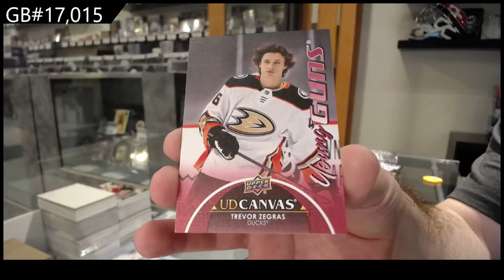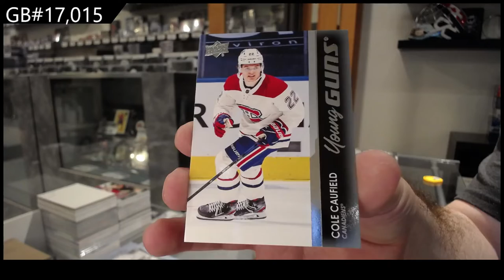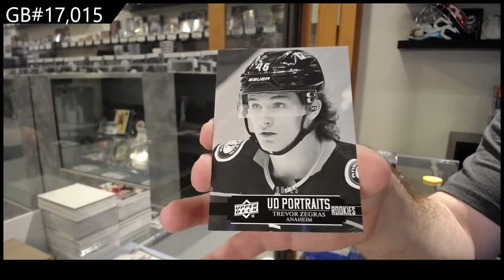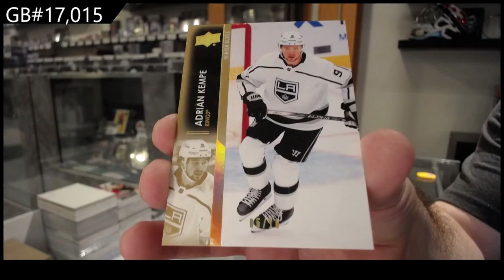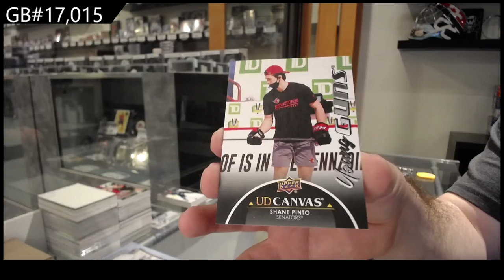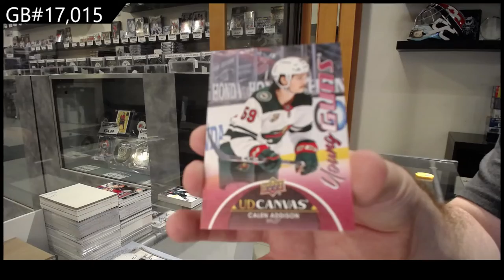21-22 Upper Deck Series 1 Hockey 2 Box Break - C&C GB #17,015